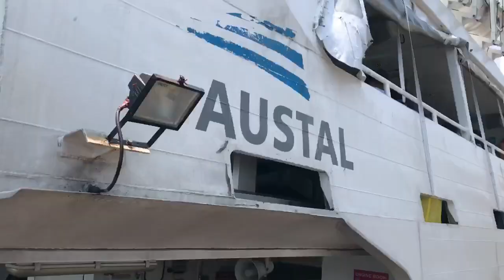Travel Guide: Cebu City to Ormoc City | Medyo Boi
This vlog is my recent home visit to Ormoc City
via SuperCat. This Vlog also talks about how to get there in Ormoc City for first time traveler to Ormoc City where the jump point is Cebu City.

I started my Vlog at Cebu IT Park going to Cebu Pier area and guess how much is the habal-habal ride?

Watch the entire video for more details.

🎵 Track Info:

Title: Overseas by Vlad Gluschenko